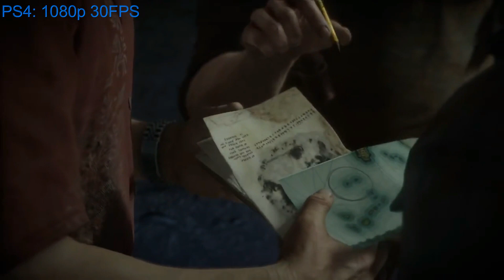Uncharted 4: A Thief's End vs. Rise Of The Tomb Raider Graphics Comparison (4K PC) [FULL HD]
Uncharted 4: A Thief's End vs. Rise Of The Tomb Raider Graphics Comparison [FULL HD]